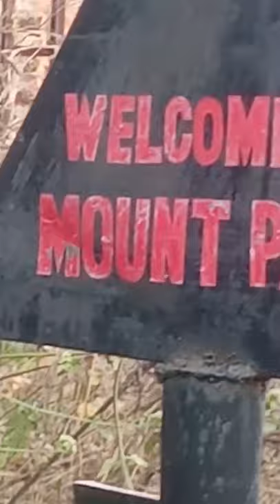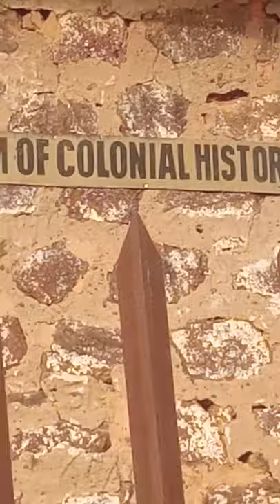Climbing Mount Patti To See Lord Lugard and Flora Shaw's Rest house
Every child deserves attention, every child desrves the best.